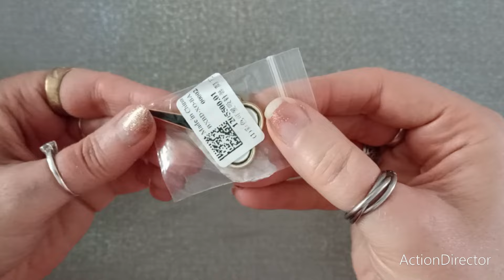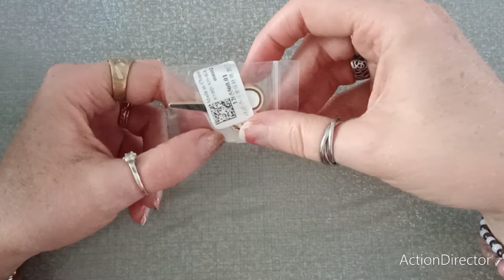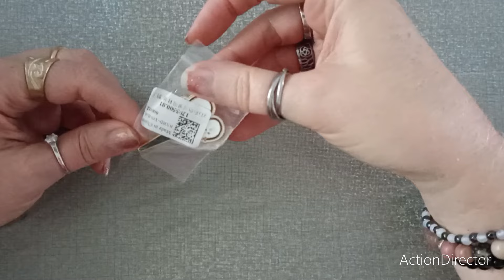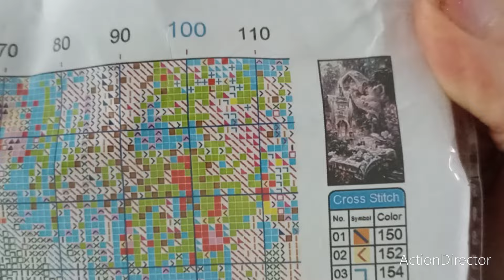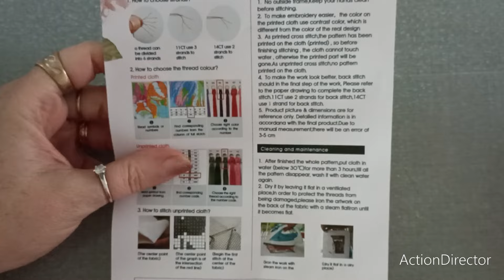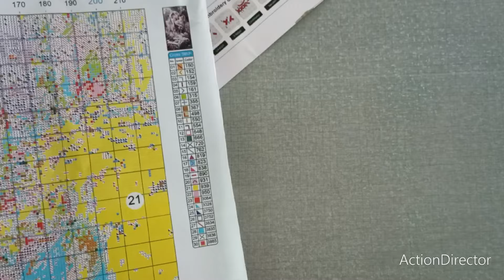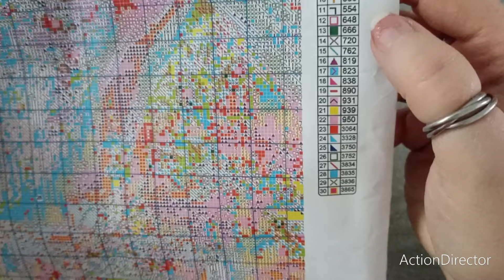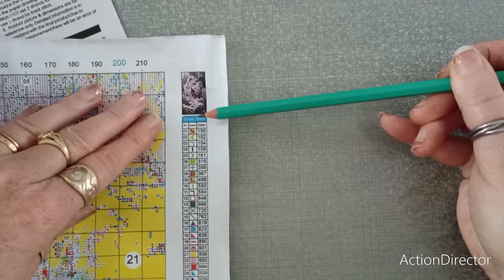Unboxing fgnormal pointdecroix crossstitch embroidery stampedcrossstitch